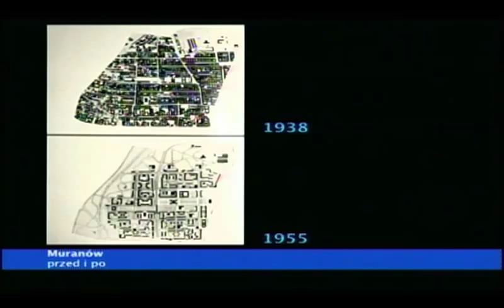TEDxWarsaw - Grzegorz Piątek - Mountains for Warsaw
Grzegorz Piątek is an architecture critic, curator and an editor at Architektura-murator magazine. He has written widely on design and architecture, curated a number of successful exhibits, including one at the Venice Architecture Biennale in 2008 and is the Creative Director of Warsaw as a candidate for the title of European Capital of Culture in 2016.  Grzegorz talks about a novel idea meant to halt urban sprawl - why not put a ring of mountains around the city.

About TEDx, x=independently organized TED event